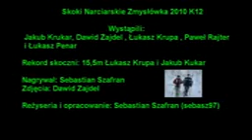Skoki Narciarskie Zmysłówka 2010 K12 Spad